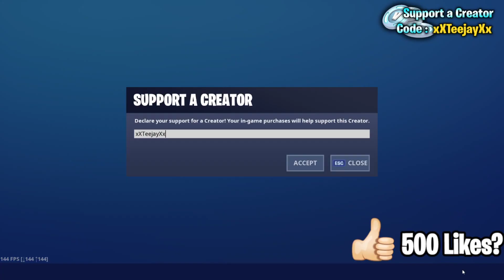DREAM IS BACK!! (Fortnite Item Shop 26th September)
Fortnite Item Shop right now on September 26th, 2019.
Featured Items include the NEW Zone Wars Bundle, the Power Punch harvesting tool, the Dream skin, the Stinger wrap, the Luminous skin, the Tsuki skin, the Copper Wasp skin, the Arcana glider, the Shard Break wrap, and the Astral Axe harvesting tool. Daily Items include the Battle Pass tiers, the Brawler outfit, the Boneless emote, the Cheer Up emote, the NEW Hyper Edge harvesting tool, and the Slow Clap emote. Community Choice includes the Bash skin, the Ragsy skin, and the Brite Blaster skin!